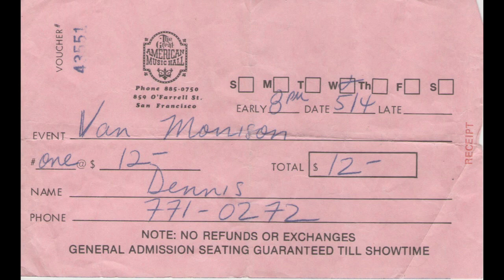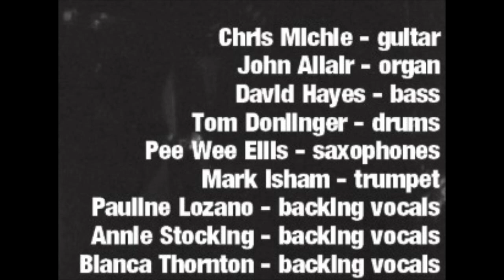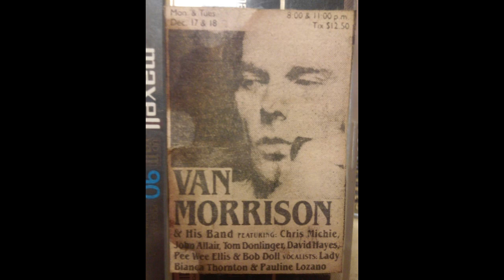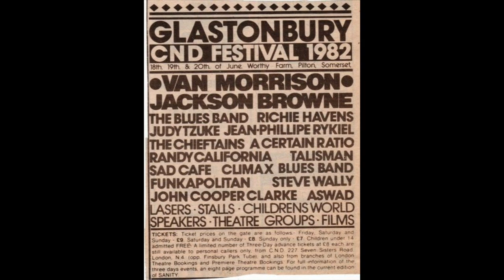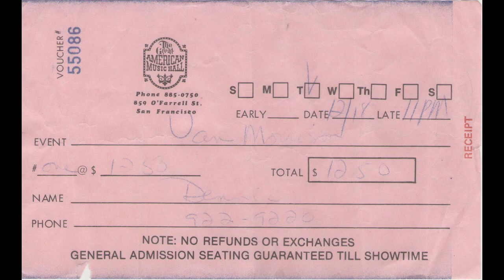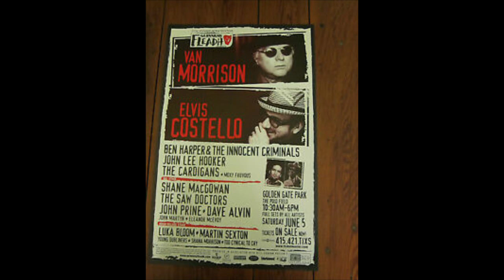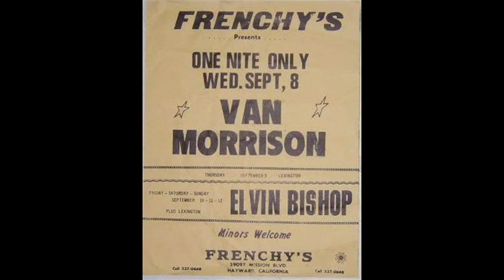Van Morrison 1983 05 04 GAMH SF, Ca early show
Van Morrison 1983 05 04  GAMH SF, Ca    early show {FULL SHOW} Audio Only:

Sometimes it's great to see another artist that musicians have found as a huge influence to their music.
They belong here to in spirit.
So keep an open mind with music and musicians is what it's all about!

The admins will delete my posts if they don't go with what's going on here and if they do I will leave the group and stop posting there as they request.

I'm looking to get this free music to as many people as I can before I pass on and they are lost forever.

This has been my plan since I started taping and that is reliving it now that I'm old and unable to go to shows anymore unless I'm on the guest-list and luckily I have many friends in bands.
I'm digitizing all my field recordings I've been doing since 1980 to the present and presenting them here for your pleasure as I add them to my YouTube Channel on a daily basis.